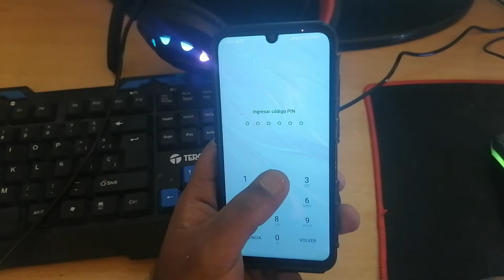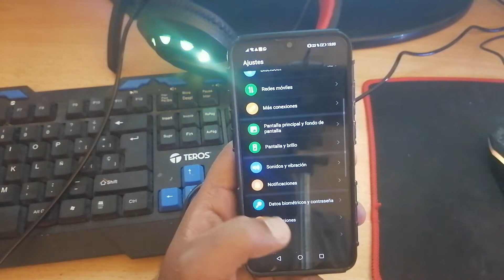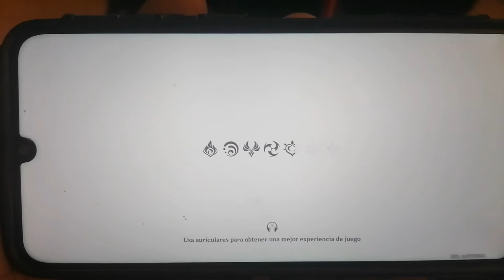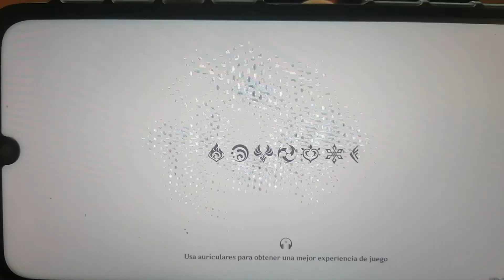genshin impact huawei p smart 2019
en este video estare probando genshin impact en un huawei psmart 2019, vamos a ver si este telefono del 2019 vale la pena para este juego y por lo menos nos da un rendimiento algo acceptable acompañame en eeste video quue seguro te servira.